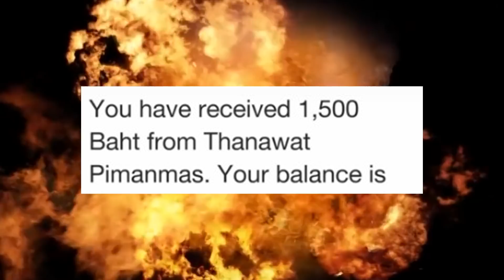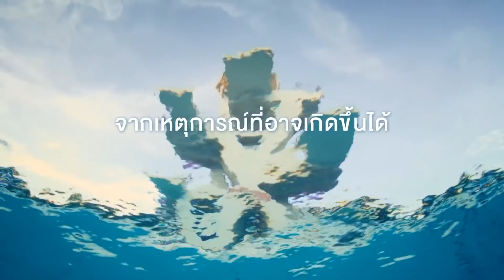The Pool นรก 6 เมตร - รีวิวหนัง